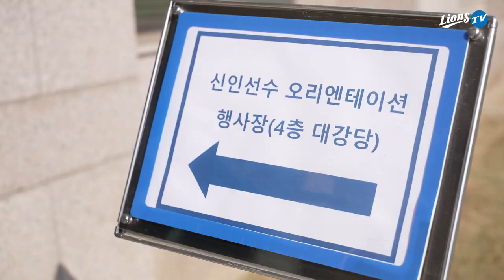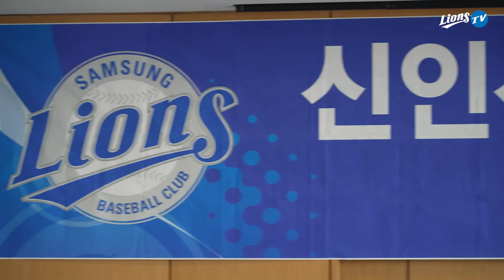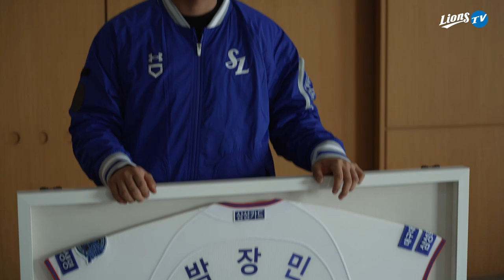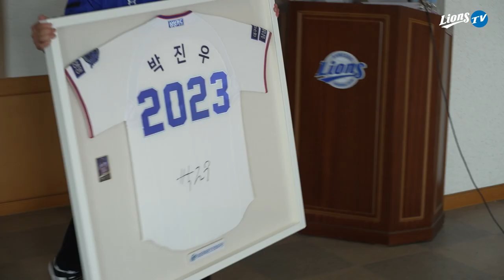[라이온즈tv] 뜯어진 박스부터 냉장고까지 이삿짐📦 바리바리 신인OT현장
경산 볼파크에서 진행한 ‘2023년 신인선수 오리엔테이션’
아기 사자들의 프로선수로서 첫발을 응원해주세요